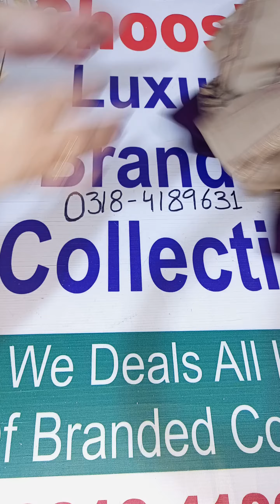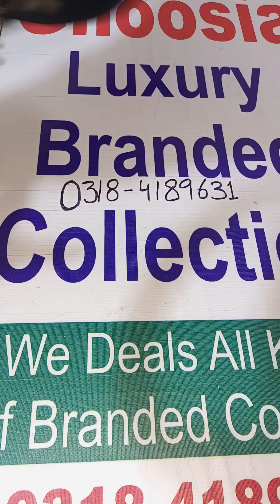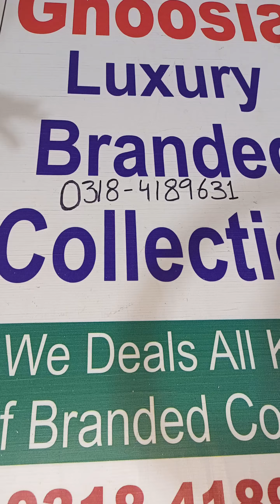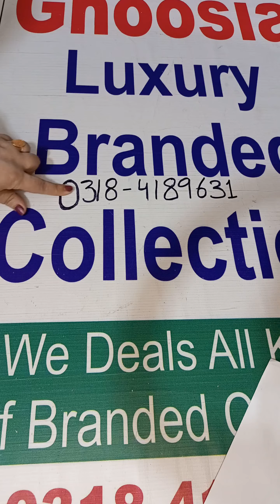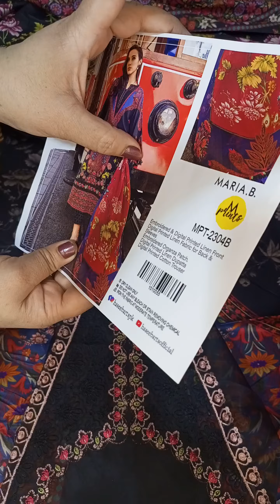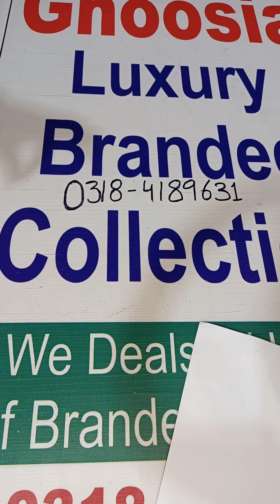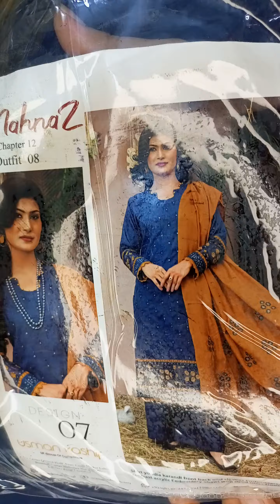9000 micro velvet new colors, MariaB Mprints new designs 2024,and many more variety starts from 1750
We deal on advance payment

All information is given in the video watch carefully and then book your orders

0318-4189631